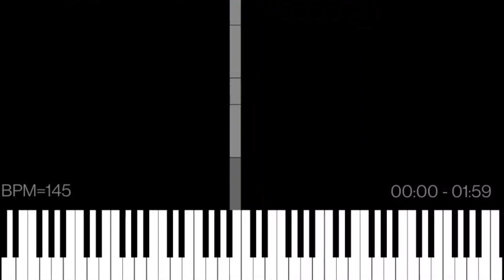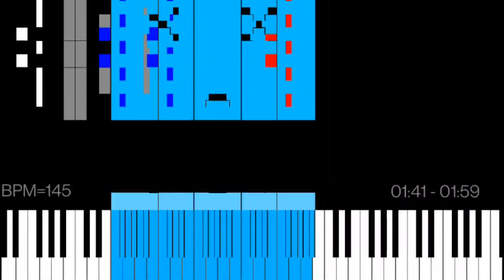Dark MIDI - When Worlds Collide | Powerman 5000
Dark MIDI of a rock song. I hope you enjoy!

MIDI ARTS: Grand Theft Auto SA, Chorus Kid, and Dambo (dead)

Visualizer: MIDI Voyager
Soundfont: FluidR3 GM
Notes: 39,308